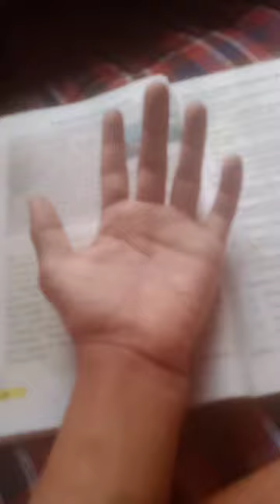yeha kar satha hay to karka shakto